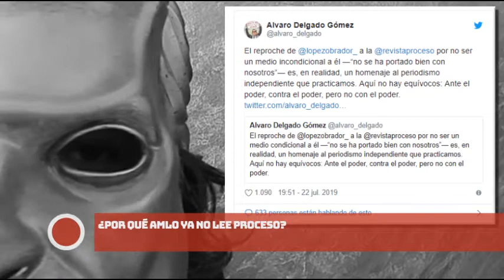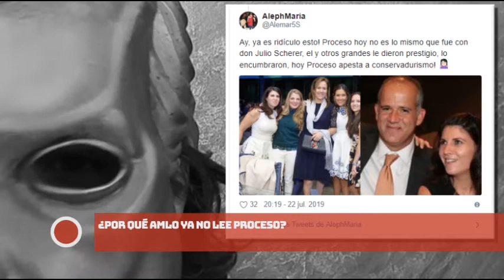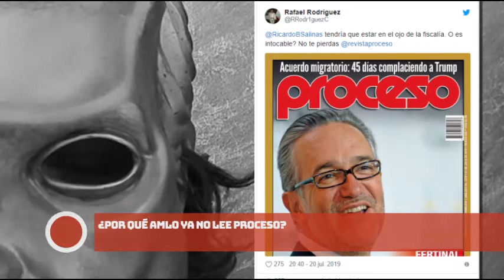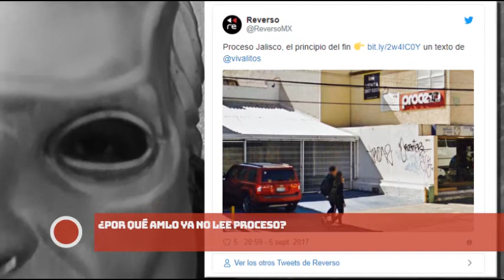¿POR QUÉ AMLO YA NO LEE PROCESO?